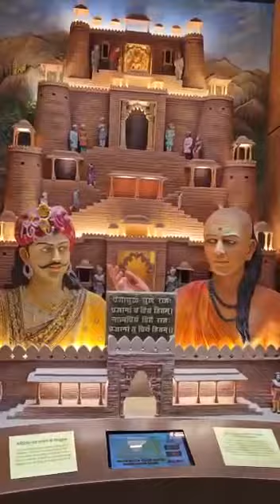भारत की नई संसद !!